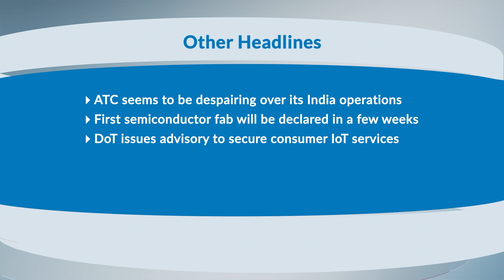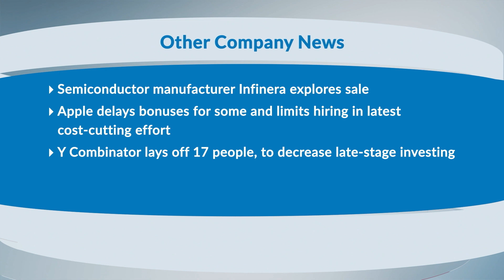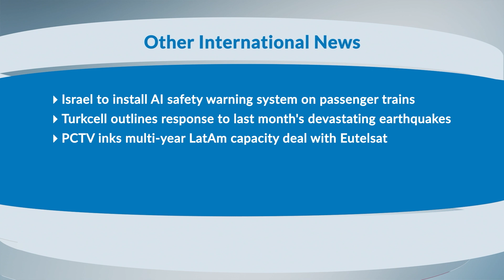CT Headlines March 15